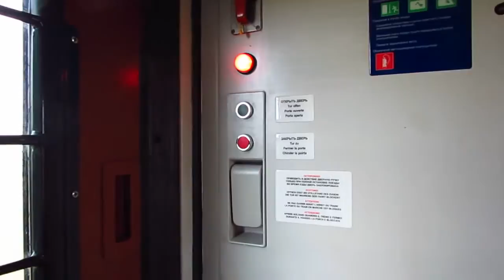Герлицкий VIP-вагон изнутри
Хвостовой вагон в поезде №17 Москва - Ницца (произв. Герлиц, Германия, 1994)